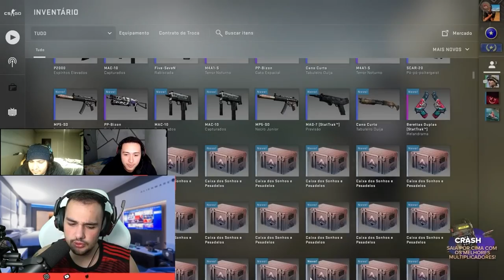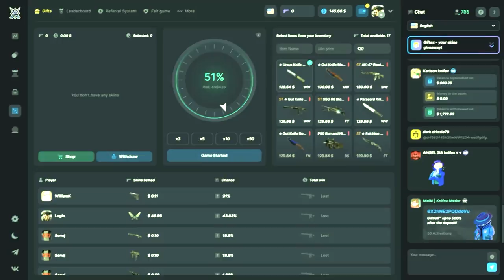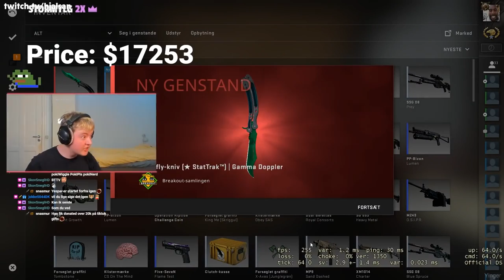MELHORES DROPS GRAVADOS NO CS:GO!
Abertura de caixas com os melhores drops do CS2